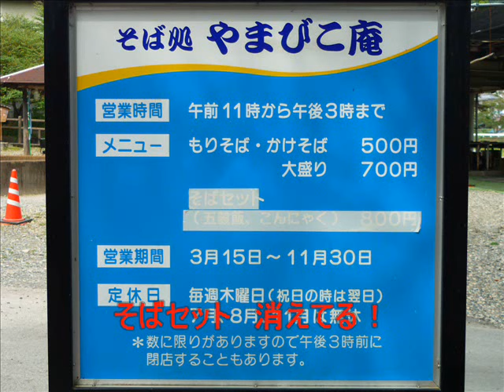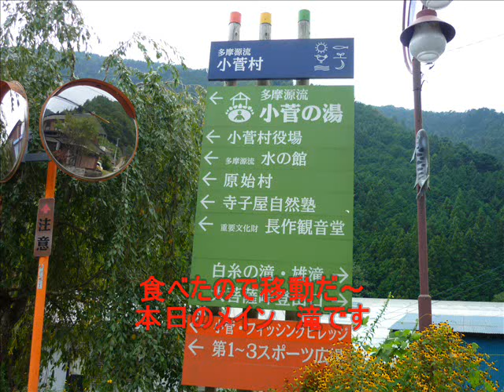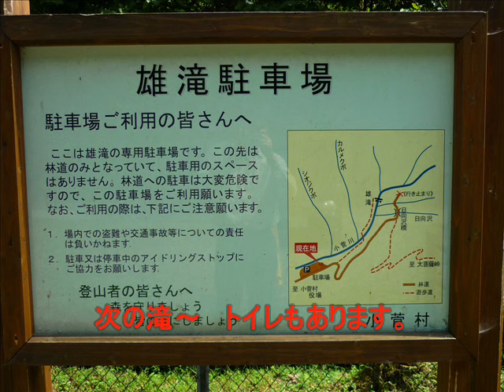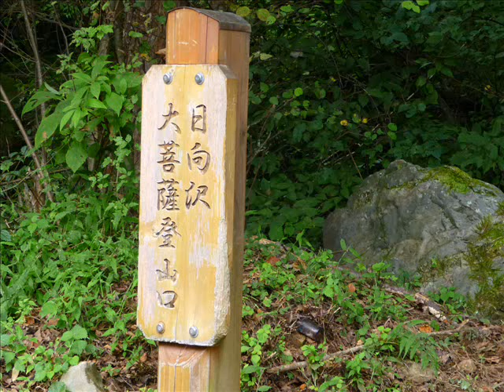奥多摩 白糸 雄 滝めぐり 2009.09.18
東京には　住みたくないが　ここなら　でも　実際住むと　大変だろうな～
奥多摩最高です　また　来ます。
自然は　いいね～

今回は　青梅まで　バイクで　あとは　車で　移動でした